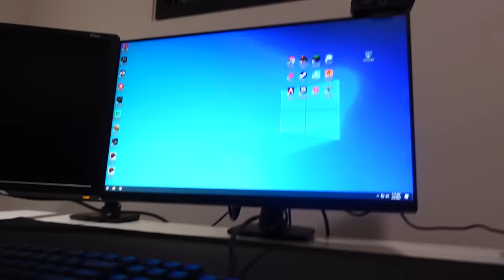Surprising MY GIRLFRIEND with a new GAMING SETUP!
Fortnite gaming PC girlfriend challenge in Chapter 3, Season 1 gameplay with Typical Gamer!